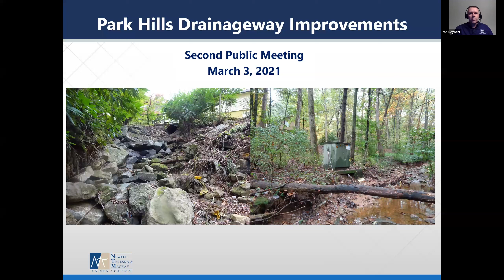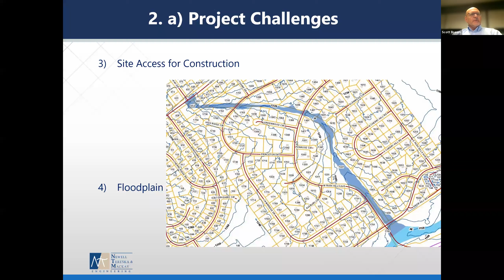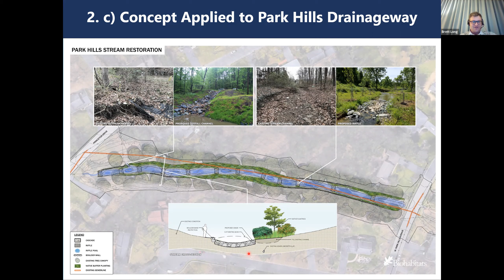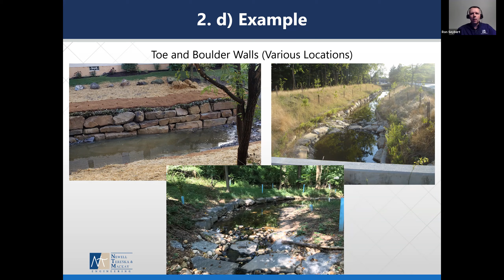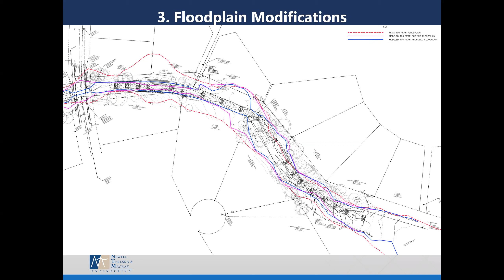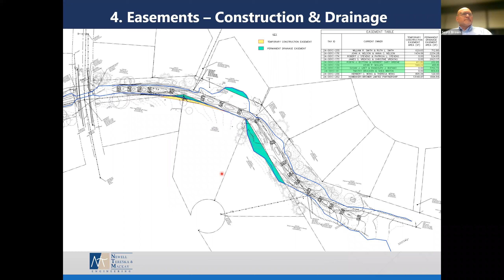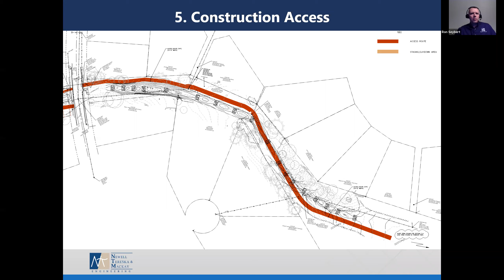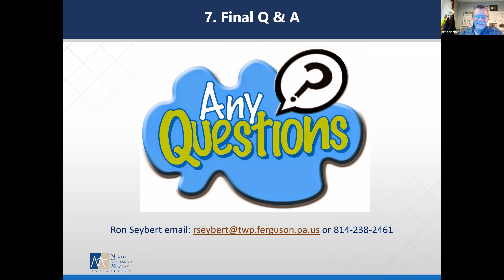Park Hills Drainageway Project Second Public Meeting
Ferguson Township continues through the design process in order to make improvements to the Park Hills Drainageway with the following project goals; (1) maintain the stormwater on Township property or within easements, (2) eliminate erosion and sediment deposits in the channel, and (3) coordinate with utilities in the corridor.

Our second public meeting was held on Wednesday March 3, 2021 at 7:00 PM via Zoom.